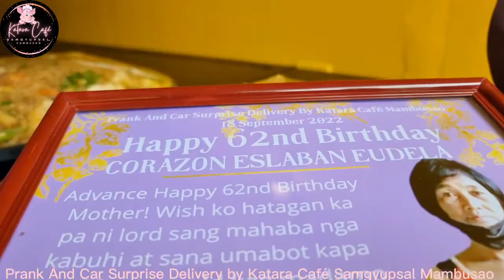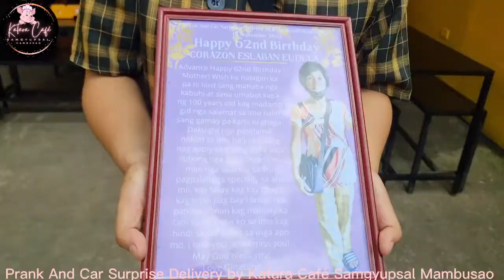Car Surprise Delivery Dao Capiz